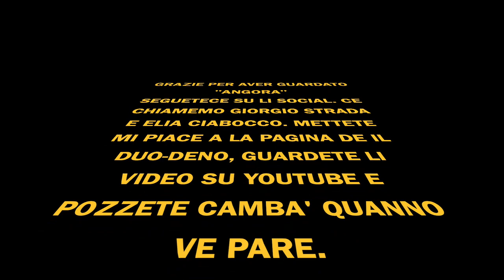IL DUO-DENO - ANGORA (Official Video)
AAAllora non ce sete capito gnè! Ve lo facete ripete angora!?